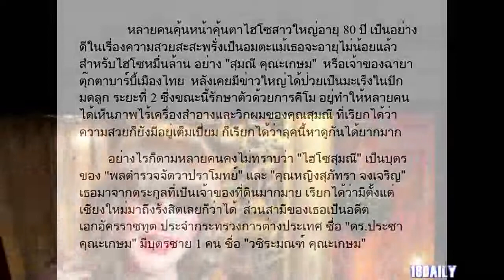เปิดภาพชัดๆ!!! "ตุ๊กตาบาร์บี้เมืองไทย" เมื่อครั้งอดีตและปัจจุบันที่ "ไร้เมคอัพ-วิกผม"!!!